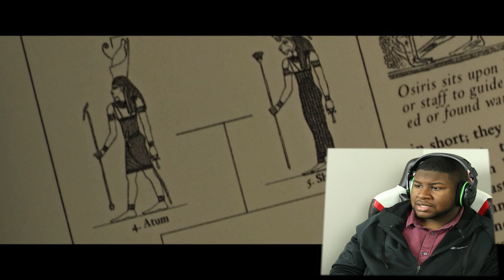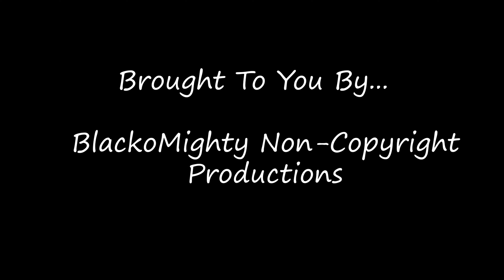MOON KNIGHT Episode #1 REACTION!!!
Thanks for coming and checking out our channel. Also, let me know what you like to see and/or what you would like to see more of.